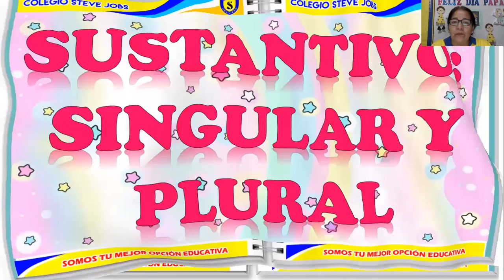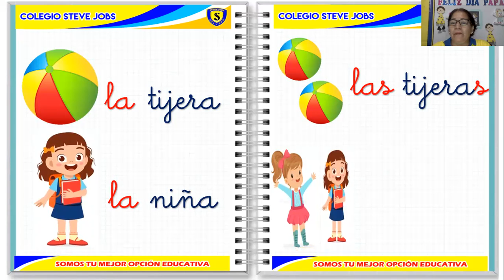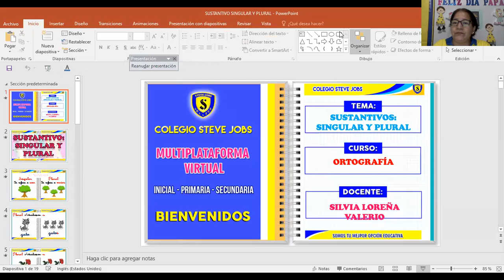SUSTANTIVO SINGULAR Y PLURAL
AREA : ORTOGRAFÍA
GRADO : 1RO    AULA  :    BONDAD
FECHA : 28/06/21/
COLEGIO : STEVE JOBS COLEGIO HUÁNUCO